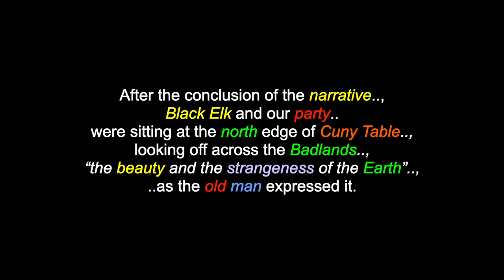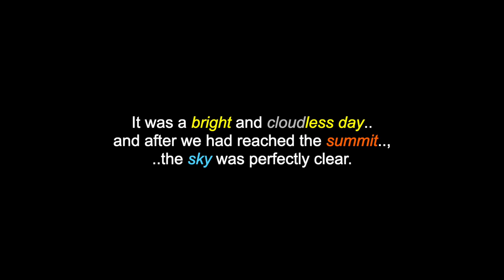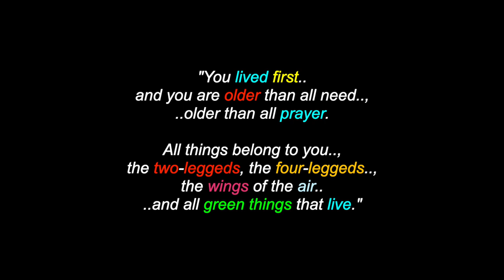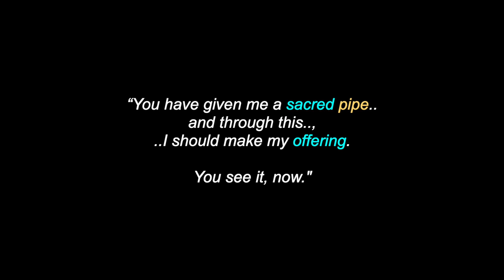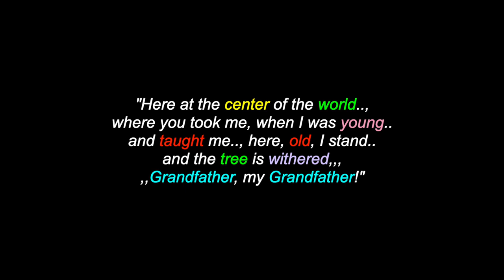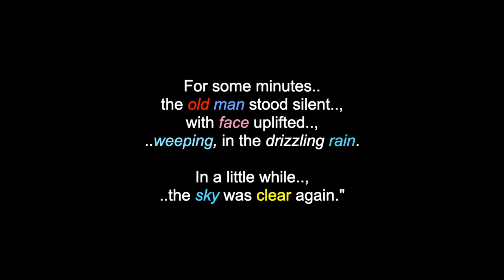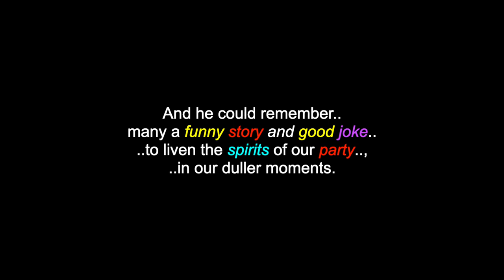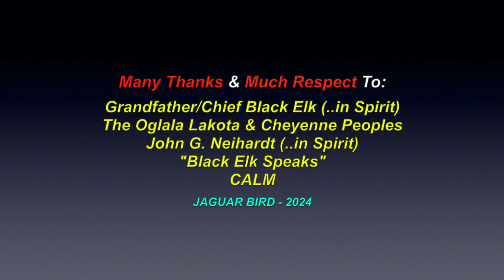Black Elk Speaks: The Ceremony (& Conclusion) (#26) - Chief Black Elk - Oglala Lakota Wičháša Wakȟáŋ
This is a video for: "Black Elk Speaks: The Ceremony (& Conclusion)" (#26), shared by Grandfather/ Chief Black Elk, an Oglala Lakota Wičháša Wakȟáŋ..  and John G. Neihardt's conclusion to the narrative. There are also over 1700 videos in this channel for many North, South & Central American Tribes & First Nations, Residential Schools, Chiefs, Elders, Historical Events, Indigenous Concerns, Quotes, Environmental Youth Activists.. and much more.

I hope you all enjoyed this 26-part video series about Grandfather/Chief Black Elk' narrative on Lakota & Cheyenne 'true' history.. and if you don't already know this.., Grandfather/Chief Frank Fools Crow is Black Elk's nephew.. and there is a separate playlist for him in this channel. with much more good reading and knowledge, as Grandfather Frank is also an Oglala Lakota Wičháša Wakȟáŋ (Medicine Man & Holy Man).

Many Thanks & Much Respect To: Grandfather/Chief Black Elk (..in Spirit)..; The Oglala Lakota & Cheyenne Peoples..; John G. Neihardt (..in Spirit)..; "Black Elk Speaks"..; CALM.. and to all the other brothers and sisters who have contributed to this video with photos and/or, in any other way.